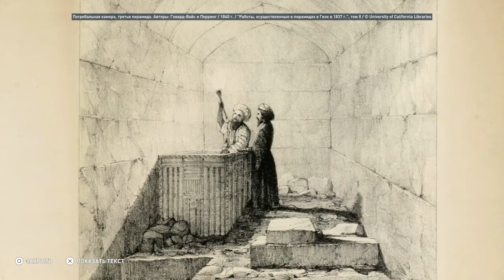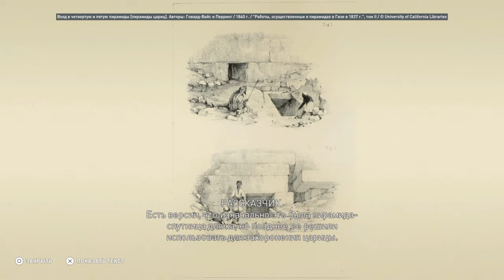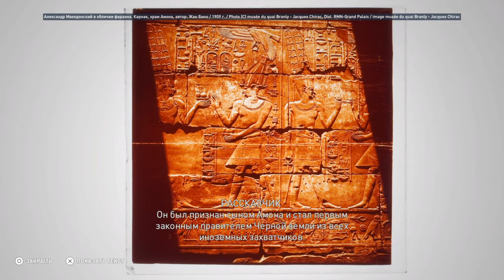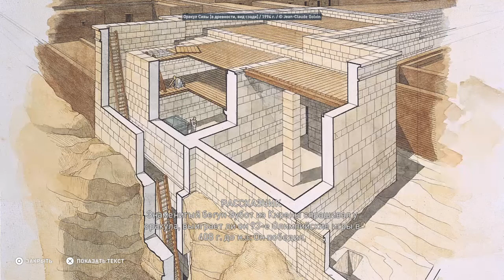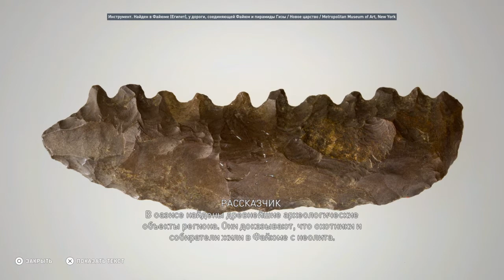ASSASSIN‘S CREED: ORIGINS (ИСТОКИ) (PS4) Интерактивный тур # 7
Интерактивный тур

Assassin's Creed: Древний Египет

Интерактивный тур "Assassin's Creed: Древний Египет" уже доступен всем обладателям Assassin's Creed Истоки (после установки бесплатного обновления), также для РС его можно купить отдельно. Теперь вы сможете исследовать масштабный открытый мир Древнего Египта, который превратится в виртуальный музей. Игроки смогут выбирать из 25 аватаров, чтобы исследовать мир, перемещаясь без необходимости сражаться. В игре доступно 75 туров, которые поведают историю Древнего Египта на фоне декораций игрового мира.

Интерактивный тур представляет собой усовершенствованную базу данных Анимуса. Он призван сделать игру полезным инструментом для преподавателей и учеников. Во время тура игрок может придерживаться предложенного маршрута (следуя подсвеченной линии) в своем темпе. На пути встретятся особые пункты, где можно получить различную информацию, например, о значимых объектах, о географии государства, об особенностях быта жителей Египта и жизни известных исторических личностей.

"Мы хотим, чтобы Интерактивный тур был доступен каждому, - говорит историк проекта Assassin's Creed Максим Дюран, - как с точки зрения контента, так и с точки зрения геймдизайна. Начать туры можно, подойдя к соответствующим точкам в игровом мире. Также можно просмотреть их на 3D-карте или увидеть глазами орлицы, чтобы затем воспользоваться быстрым перемещением. Кроме того, выбрать тур можно непосредственно в игровом меню".
"Наша задача - донести до игроков как можно больше информации, а также рассказать кое-что об особенностях создания игры, - говорит Дюран. - Как нам кажется, это позволит подарить максимум впечатлений от приключения".

Интерактивный тур "Assassin's Creed: Древний Египет" будет доступен 20 февраля на PS4, Xbox One и PC для обладателей Assassin's Creed Истоки после установки бесплатного обновления, а также в качестве самостоятельного издания для PC в Uplay и Steam.